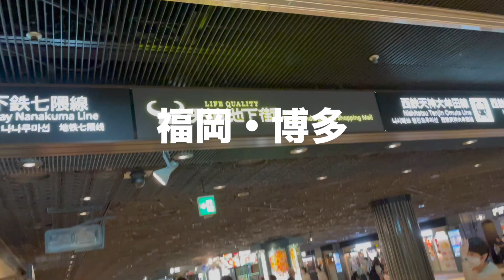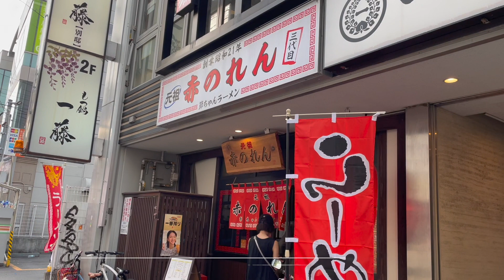バンドリセッション九州 Dreamer's Session Fukuoka Vol.4に参加して来ました！【Vlog】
6/25（土）に福岡Pocketにて開催されました、バンドリセッション九州 Dreamer's Session Fukuoka Vol.4に参加してきました！
年末の仙台でのセッションでお誘いいただき、人生初博多に行ってきました！
ROZEN HORIZON演奏出来たの最高だった。
新しい出会いもあり、美味しい郷土料理も楽しみ、
最高の旅になりました(^o^)
また来年も博多に演奏しに行きたいです😄

少し宣伝！
9/10(土)に大阪にてバンドリセッションが開催されます✨
現在45名で上限なのですが、状況次第では今後参加枠が追加される可能性がありますので、一緒にセッションしましょう！🎸

ギターレッスン&TAB譜制作始めました！